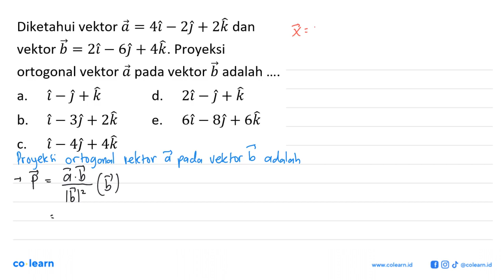Diketahui vektor a=4 i-2 j+2 k dan vektor b=2 i-6 j+4 k . Proyeksi ortogonal vektor a pada v...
Diketahui vektor a=4 i-2 j+2 k dan vektor b=2 i-6 j+4 k . Proyeksi ortogonal vektor a pada vektor b adalah .

Topik atau Materi: Proyeksi Vektor - Skalar dan vektor serta operasi aljabar vektor - ALJABAR - Matematika Kelas 10 SMA -

00:00 : Bedah Soal
01:00 : Konsep, rumus dan pengertian Proyeksi Vektor
01:18 : Langkah penyelesaian soal
02:18 : Jawaban akhir
02:48 : Penutup